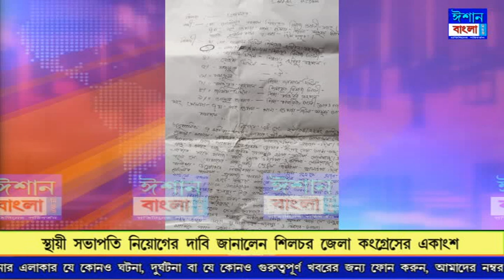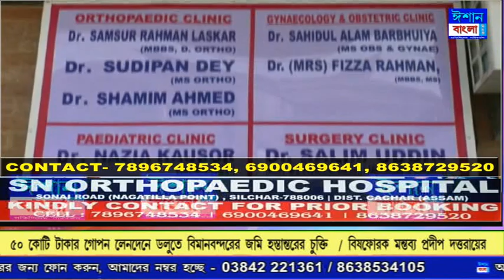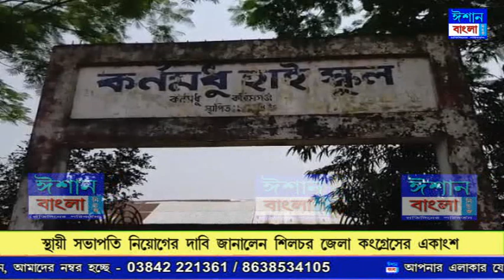ISHAN BANGLA PRIME TIME NEWS 30-04-2022